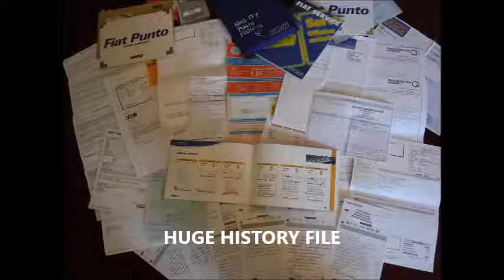PUNTO 1.2 MIA 2002 55000 MILES SOLD IN UNDER 3Hrs